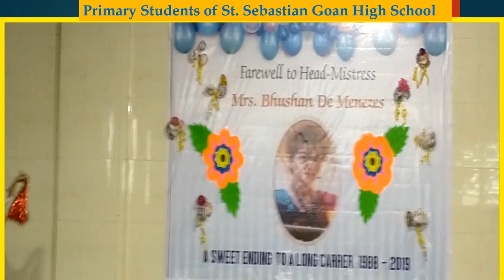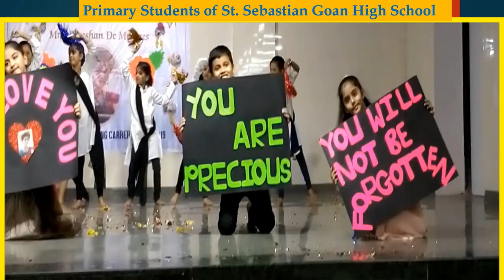Farewell Video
Farewell  given by  the Primary students  to Mrs. Bushan De Menezes,  the Head Mistress of Secondary Section- 2019.